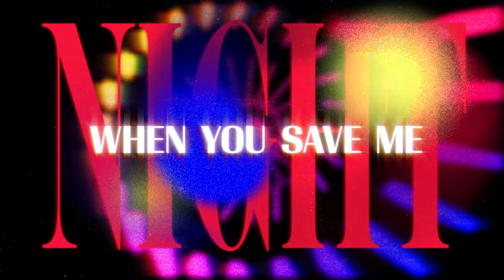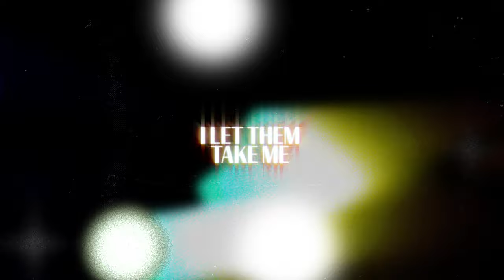SG Lewis - Call On Me (with Tove Lo)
LYRICS
Lay under the stars
All dusted in love
I grab your chain dangling from above
I always want it
You’re never boring
Let’s slip the magic into water cups

Got nothing to lose
Take me home with you
Let my body rule
Got nothing to hide
Putting my guard down
Bring me back to life
Ohh

Call on me I’d die for you baby
Believe in love at night when you save me
Call on me you know that I want it
I keep on coming back for your body

Feel your body call on me

We’re watching em dance
Don’t look at your hands
Just feel my sweat drip down your naked chest
Hallucinating
Infatuated
I let them take me

Ohh